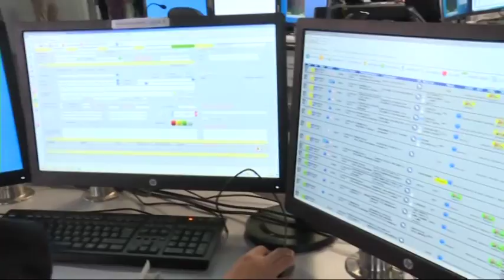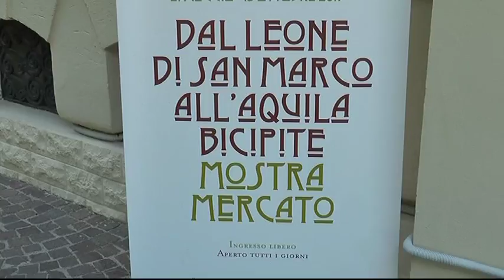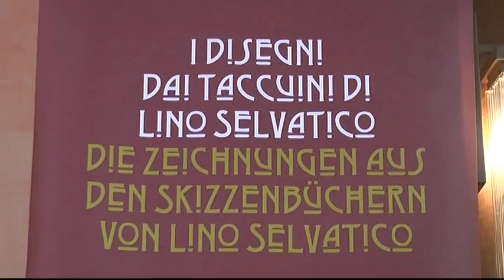Udinews 30 luglio 2017